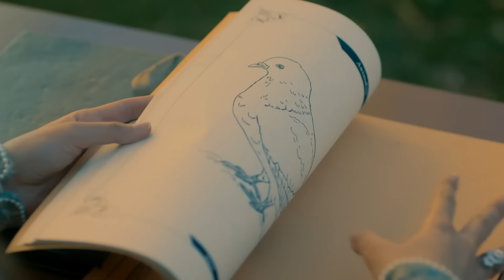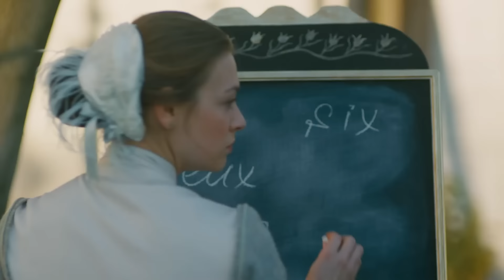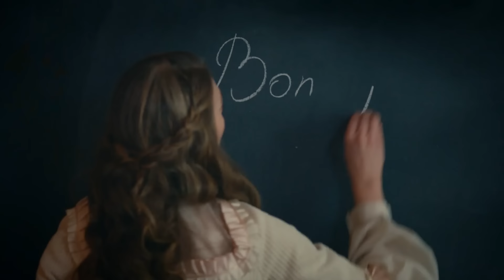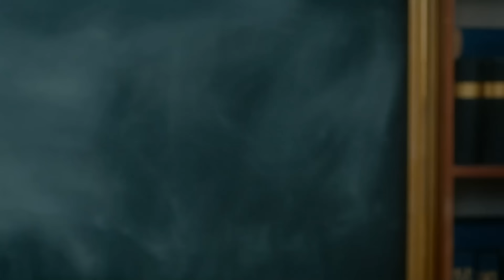Kalbimin Sultanı 2.Bölüm (FULL HD)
Kalbimin Sultanı 2. Bölüm

Biri Osmanlı Hükümdarı, diğeri Batılı, özgürlüğüne düşkün bir Rus kızı... Mahmut ve Anna...
Başrollerini Ali Ersan Duru ve Aleksandra Nikiforova’nın paylaştığı Kalbimin Sultanı projesinde ikiliye, Emel Çölgeçen, Tansel Öngel, Beste Kökdemir, Tuncel Salman, Taner Rumeli, Bülent Seyran, Sadi Celil Cengiz başta olmak üzere Rusya’da birçok önemli projede yer almış Shcherbina Dmitry, Rudensky Andrey, Sokolovsky Alexander gibi Rus ve Türk başarılı oyuncular eşlik ediyor.
Bir Osmanlı Hükümdarı ile bir Rus kızının masalını anlatan Kalbimin Sultanı’nda ilkel bulduğu hareme muhbir olarak girmek zorunda kalan Anna, ancak masallarda yaşanacak büyük bir aşkın eline düşer...

Oyuncu Kadrosu:
2. Mahmut: Ali Ersan Duru
Anna: Aleksandra Nikiforova
Esma Sultan: Emel Çölgeçen
Namık Paşa: Tansel Öngel
Hoşyar Sultan: Beste Kökdemir
Halet Efendi: Tuncer Salman
Musa / Silahtar Ağa: Taner Rumeli
Amber Ağa: Bülent Seyran
Zahir / Has Odabaşı: Sadi Celil Cengiz
Aşubcan Sultan: Açelya Devrim Yılhan
Sineperver Sultan: Itır Esen

Yapım: Maya Productions International
Yapımcı: Burhan Özkan
Senarist: Özlem İnci Hekimoğlu, Nil Güleç Ünsal
Yönetmen: Kerem Çakıroğlu, Eda Teksöz